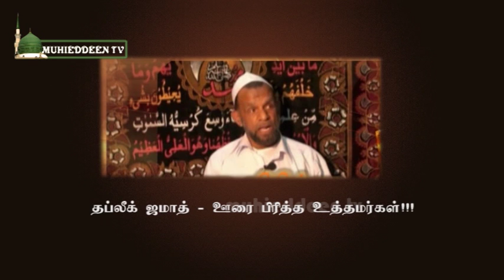ஊரை பிரித்த உத்தம தப்லீக் ஜமாத் ?! | ஊரைப் பிரிக்க செல்லும் எட்டுக்கு நன்மையா?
ஒத்துமையாக இருக்கும் ஊரைப் பிரிக்க செல்லும் எட்டுக்கு நன்மையா?

தப்லீக் ஜமாஅத்தின் வேலையே ஊரைப் பிரிப்பதுதான்

குழப்பத்தை ஏற்படுத்த வருபவர்களை உபசரிப்பதும் பாவம்தான்.

*2.37 நிமிட உரை: முஹாஜிர் உஸ்தாத் நத்வி*